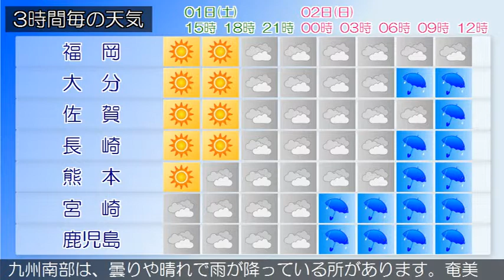2019/06/01 九州地方の天気予報 昼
九州北部地方は、高気圧に覆われ概ね晴れています。１日の九州北部地方は、高気圧に覆われて概ね晴れますが、気圧の谷の影響により次第に曇りとなり雨の降る所があるでしょう。福岡県では、高温が予想されるため熱中症など健康管理に注意してください。奄美地方では、急な強い雨や落雷、突風に注意してください。九州南部は、曇りや晴れで雨が降っている所があります。奄美地方は